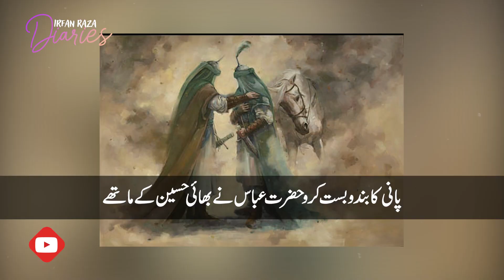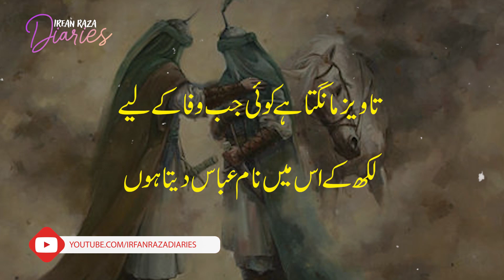Hazrat Abbas ki zindagi | Irfan Raza Diaries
واقعہ کربلا اور حضرت عباس ابنِ علی کا کردار